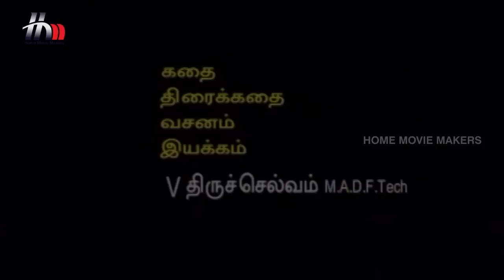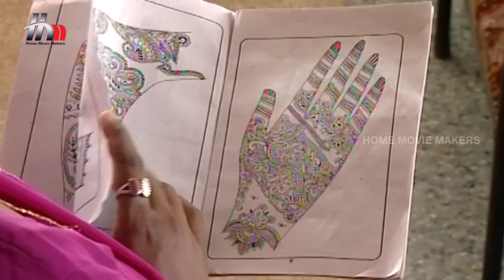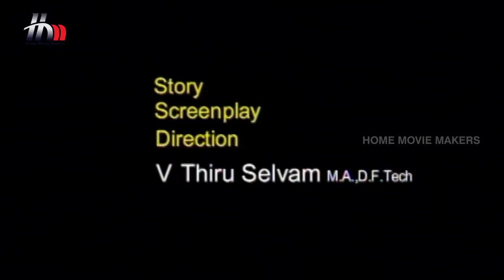Madhavi Tamil Serial | Episode 127 | Madhavi Full Episode | Sara | Seenu | Home Movie Makers